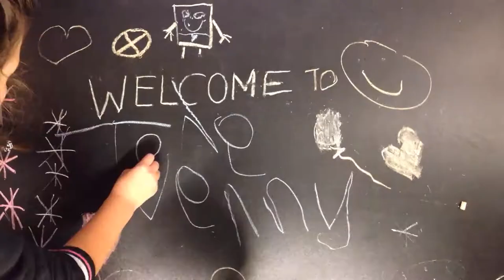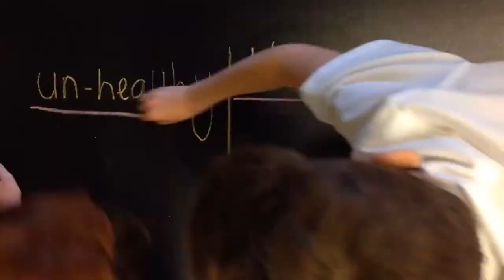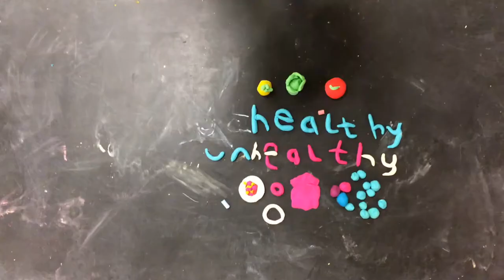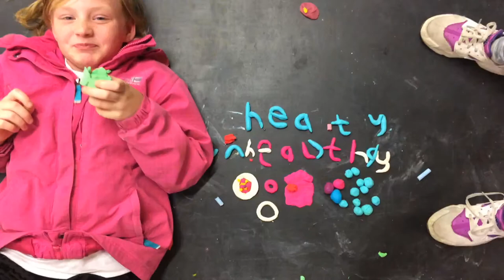Eat Well Stay Fit The Venny